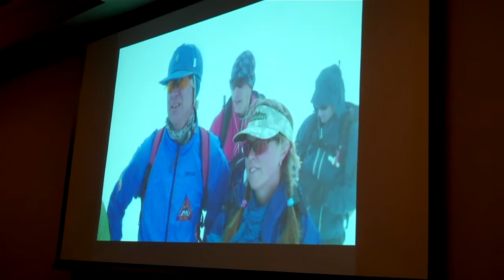Jeffrey Winter & Heidi van Lier present awards at BendFilm 2010 1